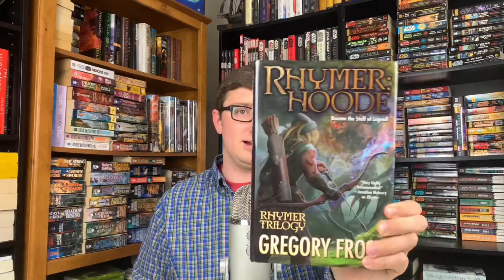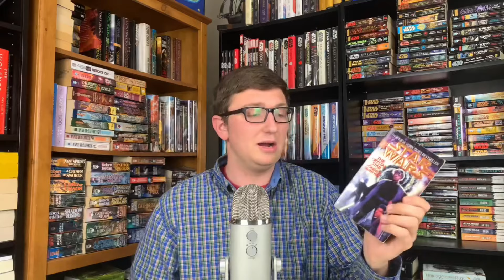July 2024 TBR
In this video, I discuss all of the books I intend to read in July 2024. Enjoy!